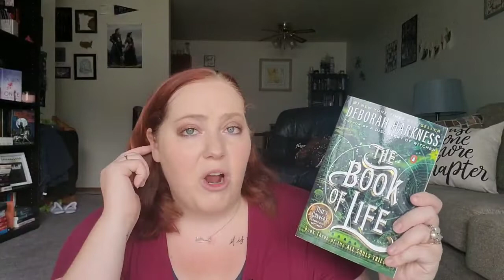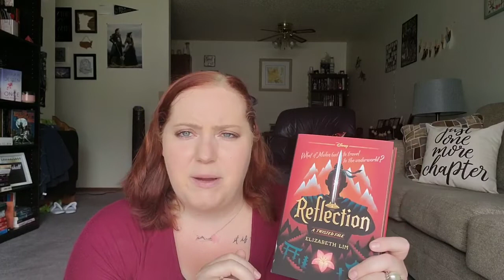Choose From My Haul #6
Hey friends! Its time again to choose what you would like me to read for September!

I actually didn't have a haul in Sept last year, so I will split the October Haul into 2 of these videos. There happened to be 10 books I haven't read yet.

You can check out that haul video here: Book Outlet Got Me | Book Haul #9

I always enjoy doing these videos, you have all been so responsive.

Also, if you are interested in Buddy Reading the chosen read with me, make sure to tell me down below!

*About Me*

Hi! My name is Jenn! I started this channel in April of 2018 to meet bookish-minded people and be nerdy with them. I live in Fargo, ND and it is a wasteland. Booktube is how I connect and make new friends.

XOXO,
Jenn

Jennifer Marshall
1455 32nd street #6488